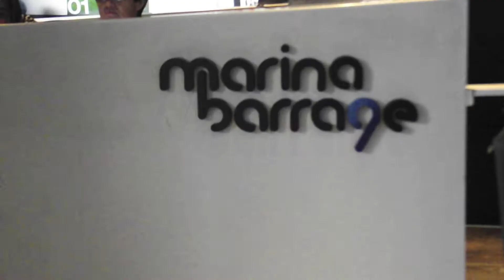2014 Kite Flying at Marina Barrage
Sec 3 express went kite flying at Marina Barrage as part of their post-mid year exam activities.

Camera:
Arel Koh (3S3)

Editors:
Julian Chun (1A)
Charran Kumar (2A)